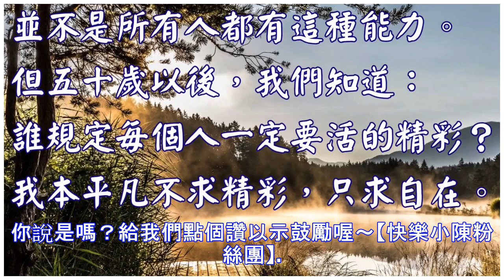朋友也好、親人也是， 累了就躲遠一點。５0歲以後，不再取悅別人！